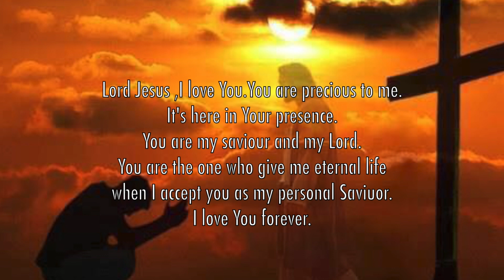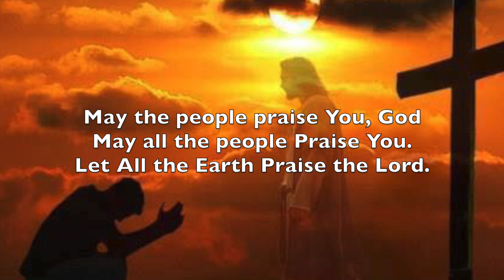Karen Worship song Praise His mighty Name Cover by Day Mu Shi